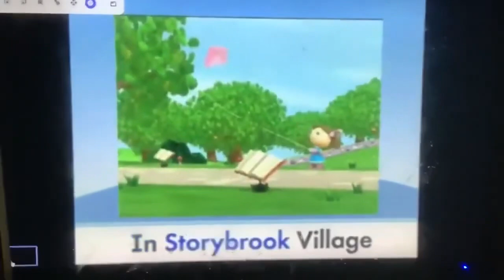Super Why Fairytale Friends